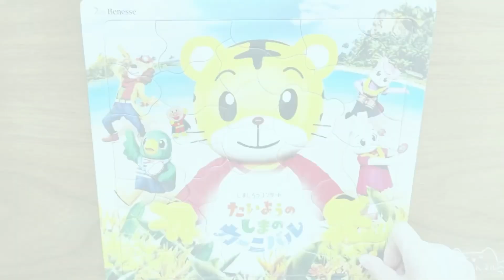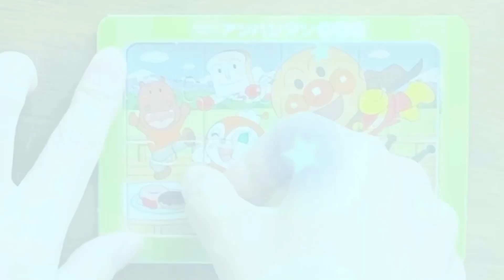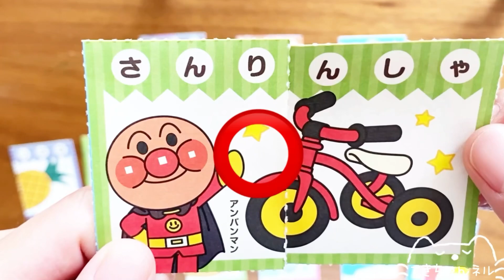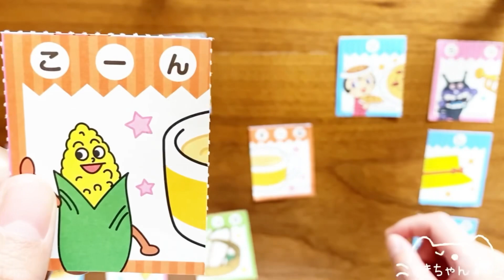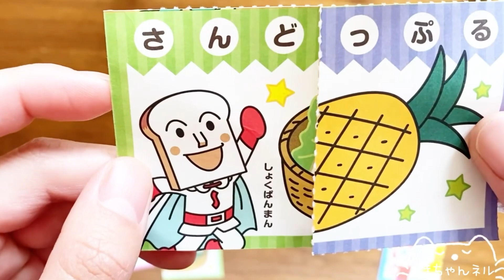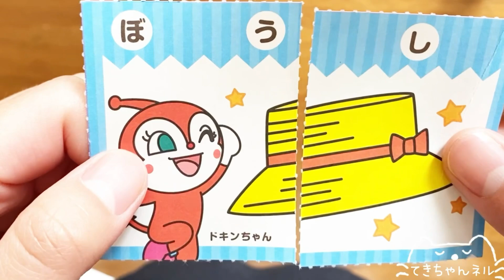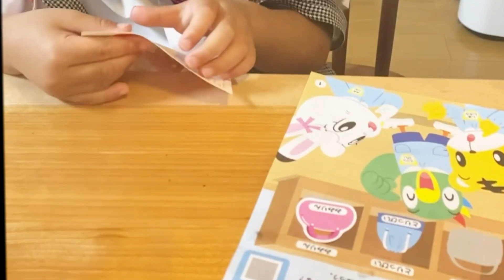しまじろう こどもちゃれんじ コンサートパズルアニメおもちゃ の中にアンパンマン がかくれんぼ！ガストのおまけでお勉強しよう！キャラクターのお名前わかるかな？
海パズル
しまじろう
ニャッキィ
みみりん
とりっぴぃ